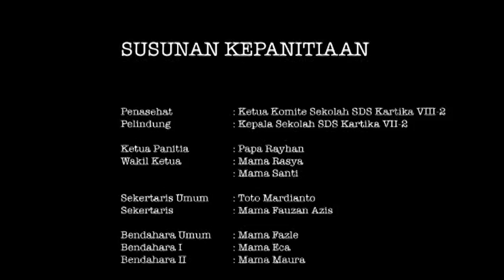Semarak Karya Kartika (SKK) 2016 SDS Kartika VIII-2 Selaras Harmoni Sekolahku #4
Acara Semarak Karya Kartika (SKK) 2016 SDS Kartika VIII-2 Kramat Jati sebuah acara unjuk performance siswa-siswi SDS Kartika VIII-2 dari kelas 1 s.d kelas 6 sekaligus acara pelepasan dan wisuda Kelas 6.

Acara SKK digelar setiap tahunnya, dan tahun 2016 acara digelar di Gedung Sasana Langen Budoyo Taman Mini Indonesia Indah Jakarta Timur tanggal 5 Juni 2016.

Kali ini tema acaranya "Selaras Harmoni Sekolahku"

Sukses terus SDS Kartika VIII-2 Kramat Jati...